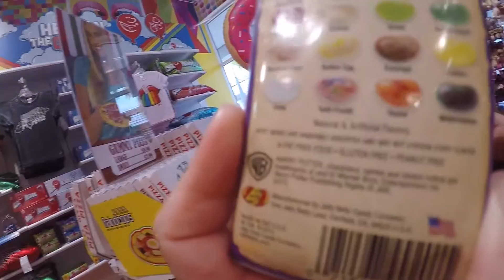it'sugar candy store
It'sugar store haul